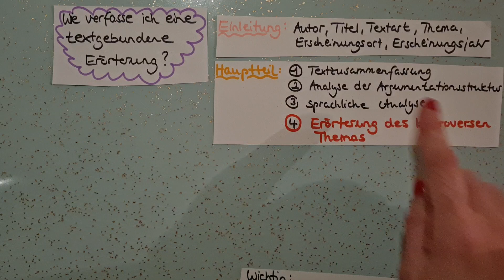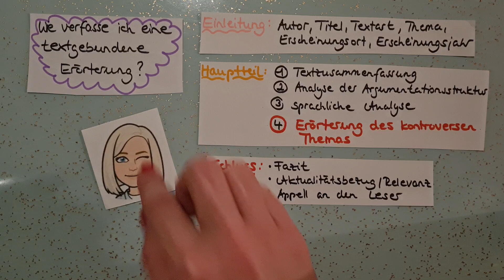Wie schreibe ich eine textgebundene Erörterung?